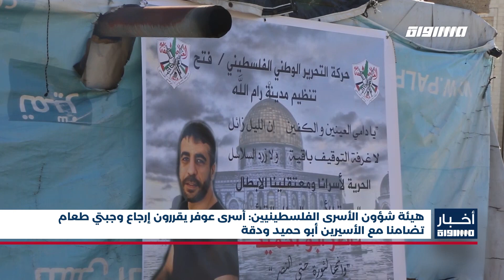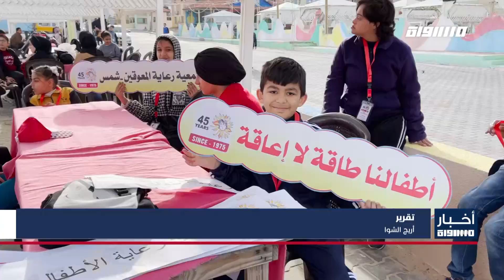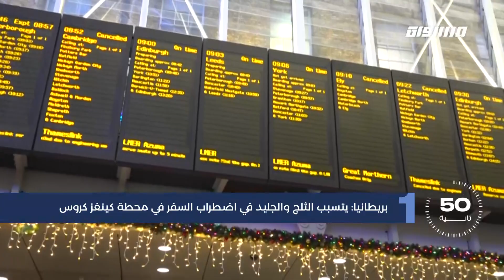أخبار مساواة: قافلة سيارات ووقفة احتجاجية أمام الكنيست رفضا للاتفاقيات الموقعة بين نتنياهو وائتلافه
نشرة أخبار مساواة - الكاملة
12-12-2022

قافلة سيارات ووقفة احتجاجية أمام الكنيست رفضا للاتفاقيات الموقعة بين نتنياهو وائتلافه المرتقب

نتنياهو يعتزم تقليص نفوذ منصب المستشار القضائي للحكومة بهدف تحرر الحكومة من توصياته

استياء في النقب من توقيع رؤساء سلطات عربية على عريضة إنفاذ قانون لرئيس مجلس بادر
لتشكيل ميليشيات

سلطات الاحتلال تزيل لافتات تمنع دخول المستوطنين للأقصى المبارك وتستبدلها بأخرى تشجع اقتحامهم له

توصيات بالعودة إلى استخدام الكمامات في الأماكن المغلقة جراء ارتفاع إصابات الكورونا

مصرع عاملين وإصابة آخرين بجراح متفاوتة في انهيار سقالة بورشة بناء في مستوطنة جعفات زئيف

رهط: النيابة العامة تقدم لائحة اتهام ضد شاب زعمت أنه نفذ عملية دهس في بئر السبع قبل 3 أسابيع

اختتام تدريب أطلقته جمعية ""إيتاخ معكِ"" لإدارة مفاوضات سياسية دولية برؤية جندرية

استشهاد الطفلة الفلسطينية جنى زكارنة برصاص الاحتلال الإسرائيلي في مدينة جنين

الناصرة: إضاءة شجرة الميلاد المجيد في ساحة العين إيذانا بانطلاق احتفالات الأعياد المجيدة

هيئة شؤون الأسرى الفلسطينيين: أسرى عوفر يقررون إرجاع وجبتي طعام تضامنا مع الأسيرين أبو حميد ودقة

غزة: بطولة تحدي لألعاب القوى بمشاركة رياضيين من ذوي التحديات بمناسبة يوم الإعاقة العالمي

FEC: 3/4

FEC: 3/4

FEC: 3/4

48_#
‫#‏فلسطين_٤٨‬
‫#‏فلسطين_48‬
‪falasteen_48#‎‬
‫#‏عرب_٤٨
‪‎arab_48#‬
‫#‏تواصل‬
‫#‏اكسر_حصارك‬
‫#‏بلشنا_نرجع‬
‫#‏شعب_واحد‬
 ‪#‎mosawah‬
‪#‎Equality‬
‪#‎égalité‬
‫#‏مساواة‬
‫#‏حق‬
‫#‏عدالة‬
‫#‏تساوٍ‬
‫#‏تعادل‬
‫#‏تماثل‬
‫#‏تسوية‬
‫#‏معادلة‬